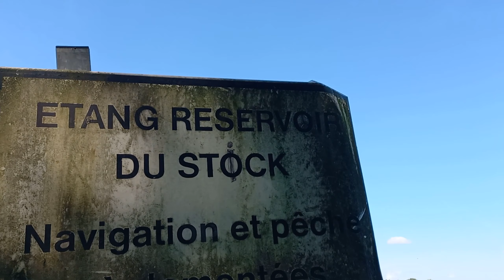À l'étang de LANGATTE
Très bonne promenade autour du lac de LANGATTE , mais pour ce baigner ce n'est pas le bon endroit. Je ne le recommande pas pour ce baigner !!